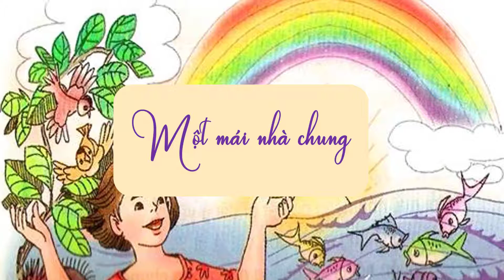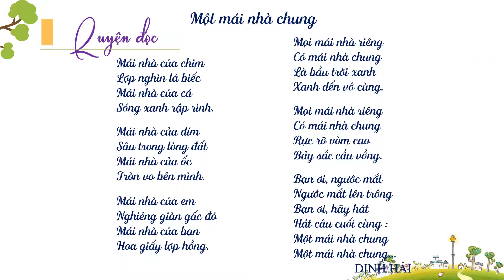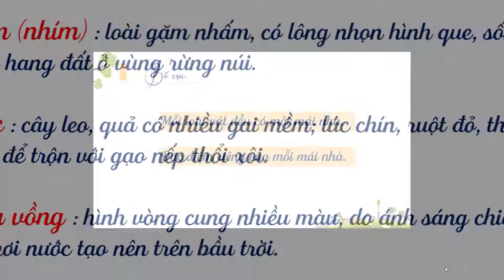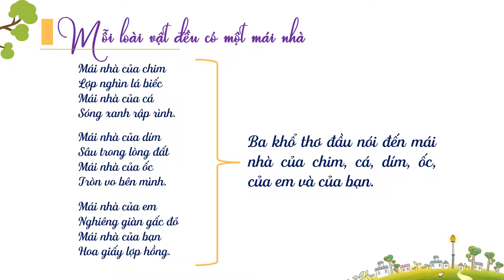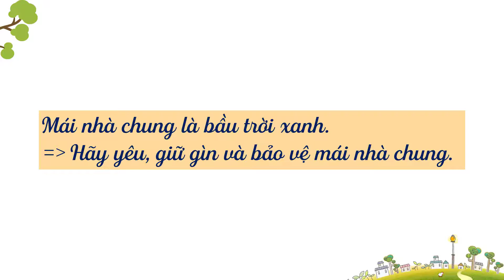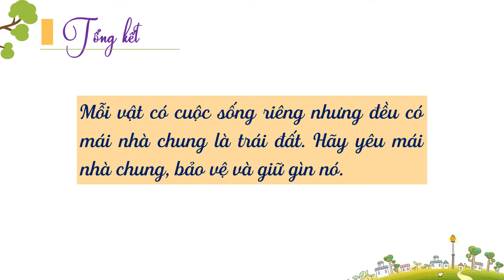Một mái nhà chung - Tiếng việt lớp 3 [olm.vn]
Bài giảng chi tiết về bài tập đọc Một mái nhà chung.
Từ đó giúp các con thấy được chúng ta cùng sống chung trong một mái nhà bầu trời xanh. Chúng ta phải giữa gìn và bảo vệ mái nhà chung ấy.